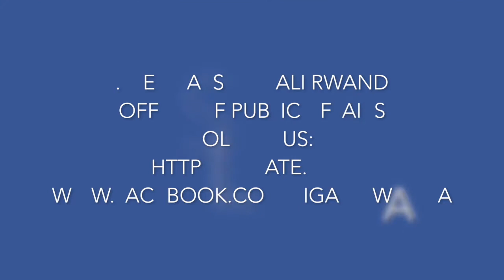Happy Holidays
BEST WISHES FROM U.S. EMBASSY KIGALI RWANDA